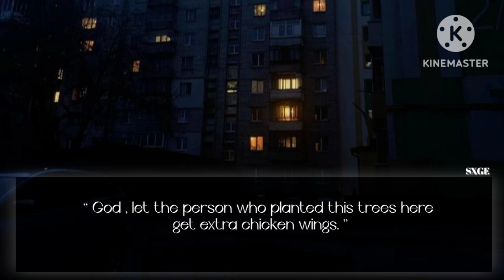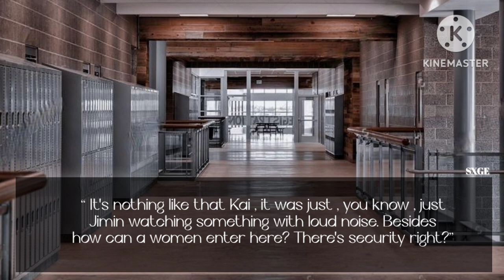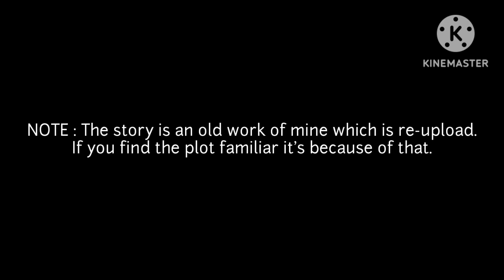Sneaking into his dorm at night cause you missed him | KTH FF Re-uploaded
Re-uploaded

Title : When you sneaked into his dorm at night cause you missed him.
Cast : Kim Taehyung , Jeon Jungkook , Y/N , Park Jimin , Kai.

Credits:-
• The entire storyline belongs to me and editing is also done by me.
• All of the images and audios used in the video doesn't belongs to me. Credit of all those to his respectful owners.

• Image edited using PicsArt , Phonto , Polarr.

Do like my video if you're interested in it and leave a comment about your opinion about my video so I can improve myself better.